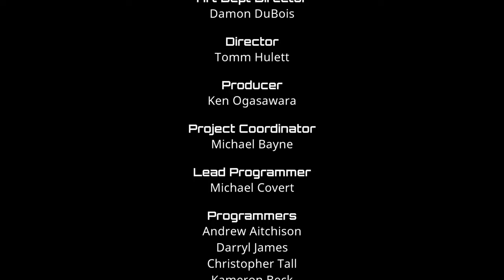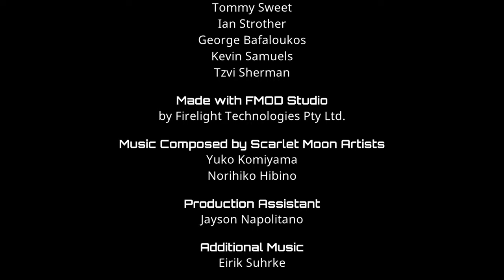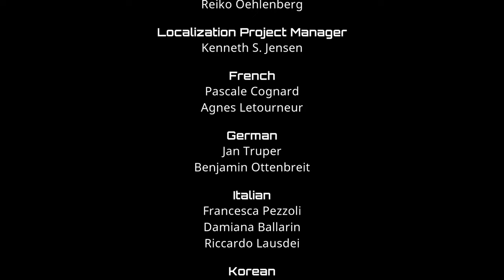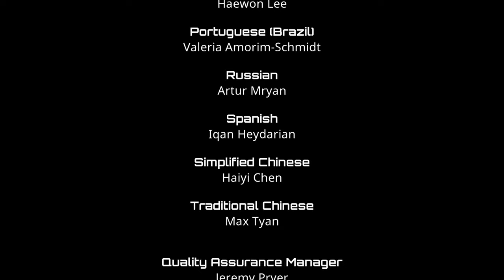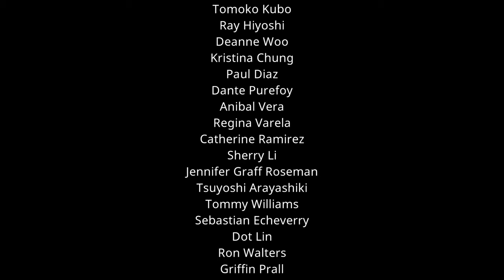Contra: Operation Galuga Full PC Gameplay | 2K 60ᶠᵖˢ | Kommentár Nélkül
CONTRA: OPERATION GALUGA (2024)| PC |  2K 60ᶠᵖˢ
TELJES VÉGIGJÁTSZÁS | NINCS KOMMENT | ANGOL FELIRAT

Ha tetszik a videó, ne felejts el hagyni egy Like-ot és kommentet! És ha több ilyen tartalmat szeretnél látni, íratkozz fel a csatornámra!

Fejezetek / Chapters

00:00      Intro
00:15      Menu
00:41      Cinematic
04:00      Stage 1 - Jungle
10:40      Stage 2 - Base
22:36      Stage 3 - Village
35:15      Stage 4 - Lab
49:46      Stage 5 - Ice Train
01:04:31 Stage 6 - Ruins
01:23:13 Stage 7 - Alien Hive
01:32:23 Stage 8 - Escape Ship
01:45:08 Ending
01:47:42 Credits
01:52:00 Post Credit